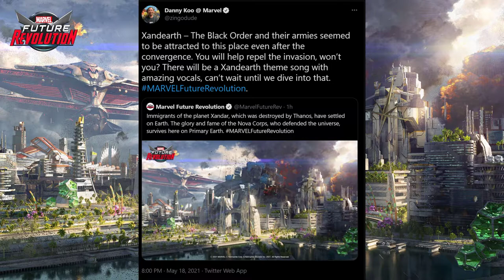Marvel Future Revolution News Primary Earth (Thoughts/Opinion)